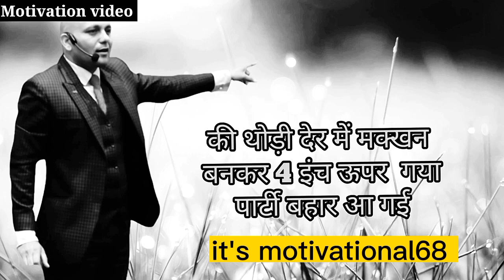🙏🙏जिंदगी में नए-नए प्रयोग करें अपने आप पर।motivational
🙏🙏जिंदगी में नए-नए प्रयोग करें अपने आप पर।motivational youtube video 1kजिस जिस ने नए प्रयोग किए हैं जिन्दगी में अगली jump पर जाता है 💯 | Motivational status
जिस जिस ने नए प्रयोग किए हैं जिन्दगी में अगली jump पर जाता है 💯 | Motivational status |

NOTE: This is not the official youtube channel of harshvardhan jain, click on this link to redirect on official channel of harshvardhan jain LINK: @HarshvardhanJain